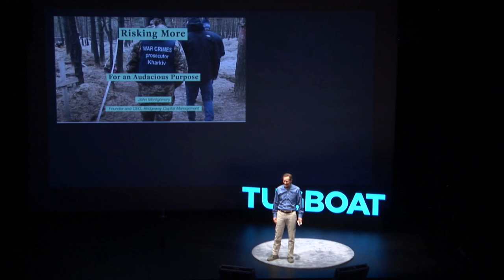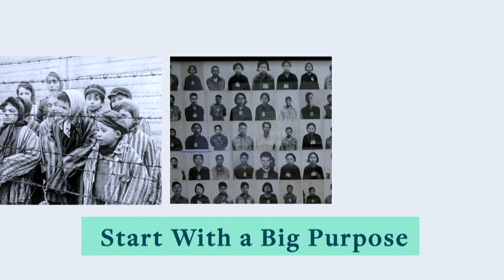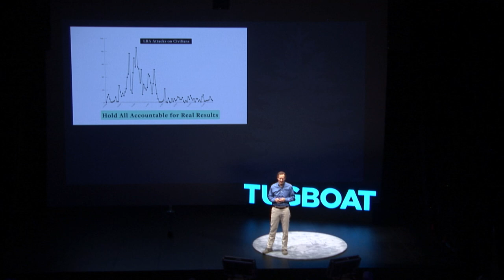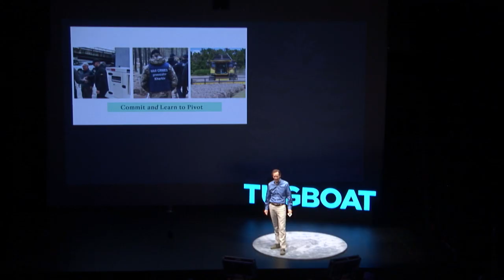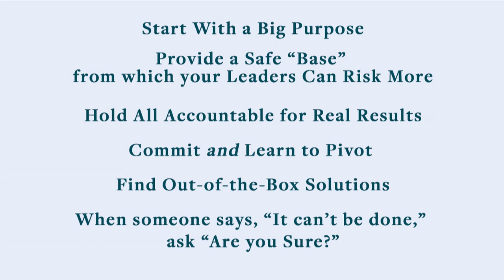Risking More for an Audacious Purpose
John Montgomery, Founder & CEO of Bridgeway Capital Management, manages risk for his clients for a living. However, he noticed long ago that even the most audacious business leaders tend to take much smaller risks outside of business. Given the string of human catastrophes he has watched unfold and learned about in his lifetime, he decided to set the bar higher. Bridgeway, and the non-profit they founded and support, aims to end genocide worldwide.

In this Tugboat Institute® talk, John shares the work Bridgeway’s foundation has done since its founding to end genocide, first in Africa, and most recently in Ukraine. They were instrumental in making it possible to resume exports of grain from the Ukrainian ports last year, thus protecting millions of people worldwide from famine. Their story proves that even the most audacious goals can be attainable.

Watch and be inspired to take a risk for an audacious purpose.